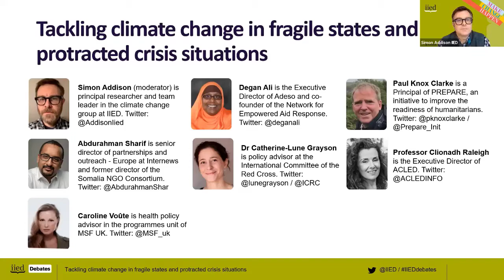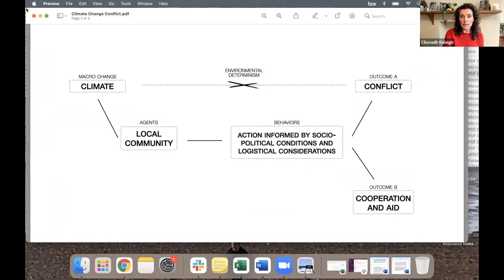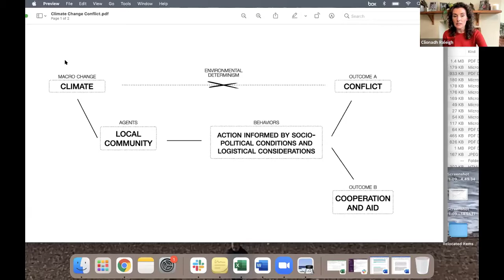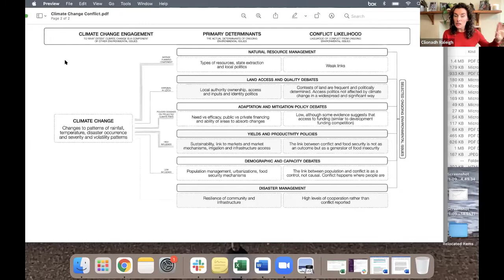Tackling climate change in fragile states and protracted crisis situations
This IIED Debates event on Monday, 18 October, organised by the International institute for Enviroment and Development (IIED), explored the role humanitarian agencies can play in tackling climate change in protracted crisis situations.

An expert panel of grassroots activists, humanitarian organisations and expert researchers discussed the challenges that climate change poses for vulnerable people in fragile states and protracted crises.

The speakers debated how humanitarian agencies – both international and local – can tackle the intensifying risks posed by climate change in these contexts. They were:

*(7:50) Degan Ali, internationally-renowned humanitarian leader and organisational development consultant and the executive director of Adeso
*(17:02) Abdurahman Sharif, senior director of partnerships and outreach – Europe at Internews and former director of Somalia NGO Consortium
*(27:26) Professor Clionadh Raleigh, professor of human geography, University of Sussex
*(36:28) Paul Knox-Clarke, principal of PREPARE, an initiative to improve the readiness of humanitarians
*(44:59) Dr Catherine-Lune Grayson, policy advisor at the International Committee of the Red Cross
*(51:27) Caroline Voûte, health policy advisor in the programmes unit of Medecins Sans Frontiers (MSF) UK.

The moderator was Simon Addison, principal researcher and team leader (public policy for climate resilient development) in IIED's Climate Change research group